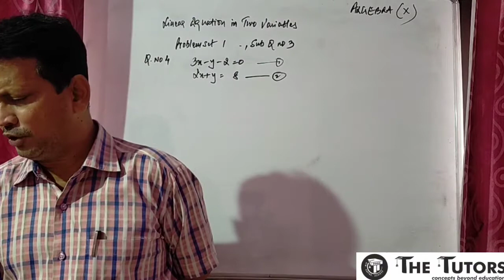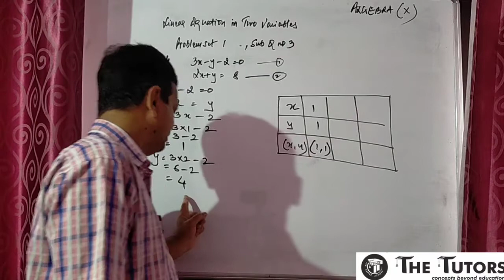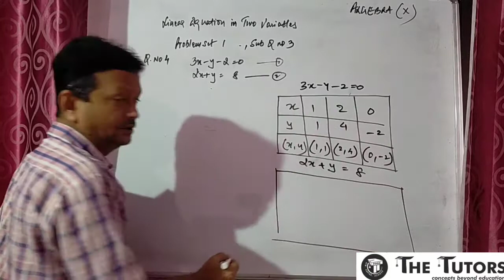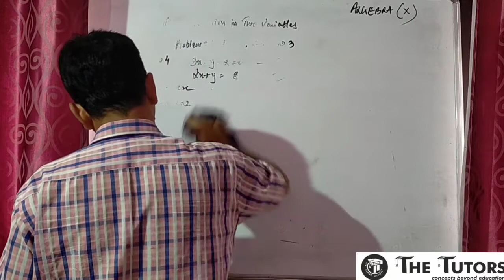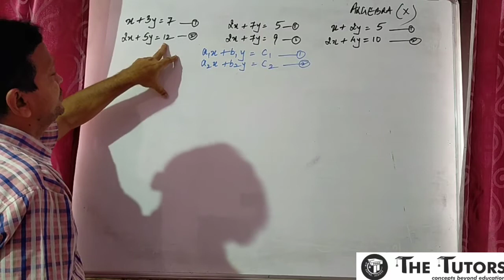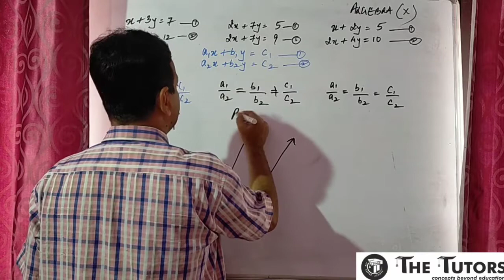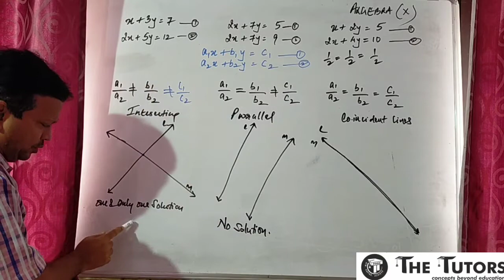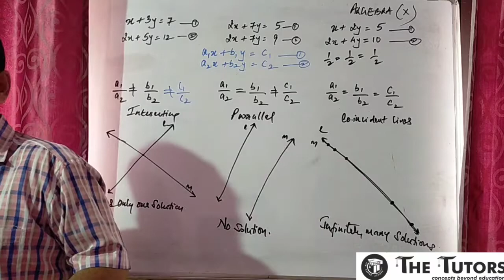X - Algebra - Linear equations in two variables - Revision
A revision of Graphical method and also Explanations on when lines are Intersecting, when lines are parallel and when lines are coincident.